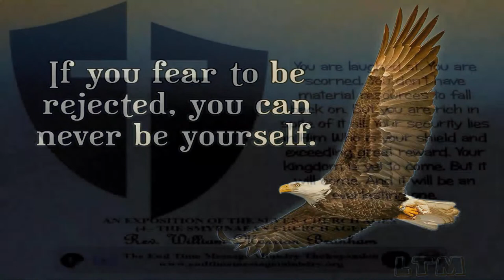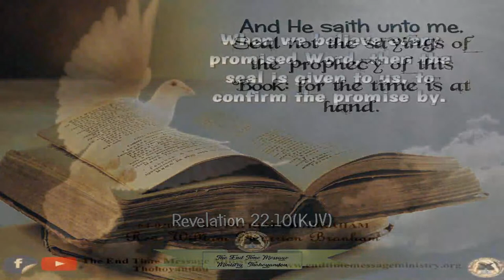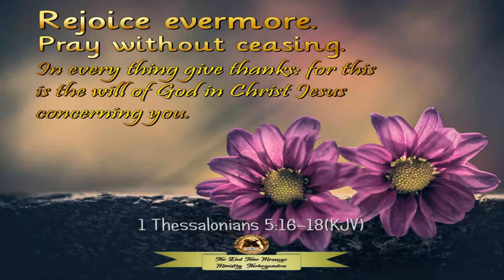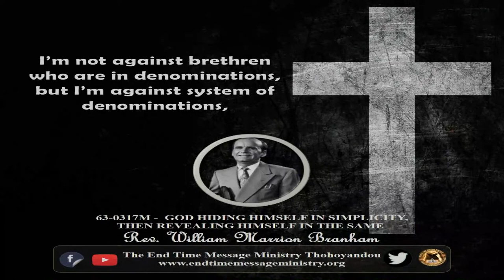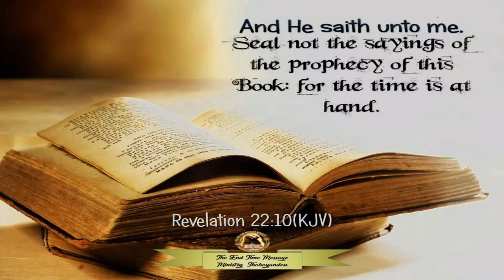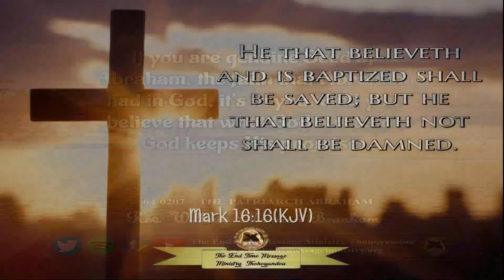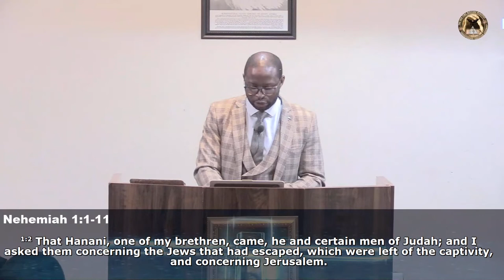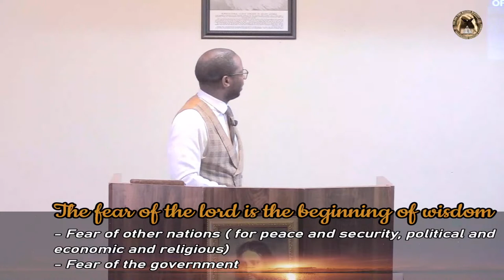Living Unafraid: The Escaped Ones In The Bride Age - 170923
LIVING UNAFRAID: THE ESCAPED ONES IN THE BRIDE AGE

Scripture: Nehemiah 1:1,2; Jeremiah 32:36; Proverbs 1:7; John 8:36; Philippians 1:21; 1 Corinthians 15:55

Fear - In scripture, fear is used to express a filial or a slavish passion. In good men, the fear of God is a holy awe or reverence of God and his laws, which springs from a just view and real love of the divine character, leading the subjects of it to hate and shun every thing that can offend such a holy being, and inclining them to aim at perfect obedience. This is filial fear.

- When you fear God there is room for wisdom because he has access to both soul and spirit:
- Fear of other nations ( for peace and security, political and economic and religious)
- Fear of the government
- Fear of the Church
- Fear of  man rejection
- Fear of witchcraft
- Fear of sickness
- And Ultimately the fear it’s the fear of death

A FEARFUL PERSON
- Cant be entirely honest: easily lies
- Can’t express their fullest potential can’t be themselves
- Can easily compromise because of the search of reassurance

CHRIST IS THE FOUNDATION
28 Then there's a great thing that this America is trying to build upon, is trying to build upon the foundation of popularity. Young girls, young boys, they look at the television stars, movie stars, try to act like them, dress like them, impersonate them. What does it do? Leads to a ruined life of chaos. It's stubbles of hay which will be burned at the judgment. Jesus is the only foundation, the only sure foundation. That's the reason we should come to Him. Nobody else has that foundation. Riches doesn't have it, popularity doesn't have it.  And today we've got so much building foundation. All we want, we just … American people just can't do enough. Sunday they got to build a fence, they got to do this. What are you doing? You realize what you're building is going to be blowed to bits pretty soon? That foundation is crumbling sands.
29 Many of us building upon education. We can't even get teachers, going to school…We're talking about… Now, that's all right. School's all right in its place, but it will never take the place of Christ. No, sir. Now we can't even get teachers. Our teenagers are so rough, till people won't even try to teach them. Little Oswald and Les and all of them, they run the teacher out of the building. They'll set up a protest, they'll strike, they'll close up the school. I don't blame them—I wouldn't be a schoolteacher either, if I could get out of it. But we're talking about education. Now that's all right, education. We don't want a bunch of illiteracy. But we want education in its place. But the trouble of it is today, we tried to educate our pulpits, and when we did, we took the way out. And Christ is that foundation and that way.  When we put education… Education's all right,
30 but listen, many times education leads to the demon of education. And that demon of education leads you to a "know all." And when you get there, then you become an infidel, and deny Christ. So you can't build upon the foundation of education. Neither can we build it upon political powers. You say, "Well, I'm so interested. I'm a Democrat," "I'm a Republican," "I'm…" Both parties is rotten! There's only one foundation. Build upon Christ! This nation don't need to build upon any other foundation but Jesus Christ. Right. No other foundation is laid… No other foundation you can get to heaven on. No other foundation is secure, but the foundation of Jesus Christ.

60-0604 - "To Whom Shall We Go?"